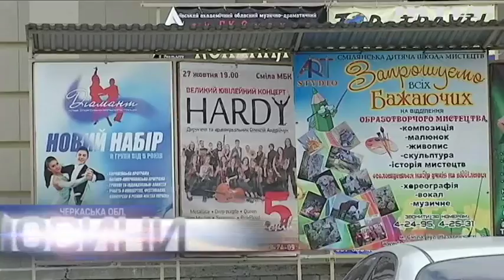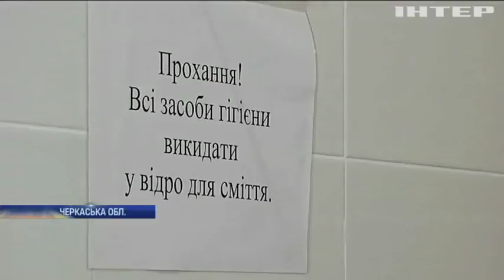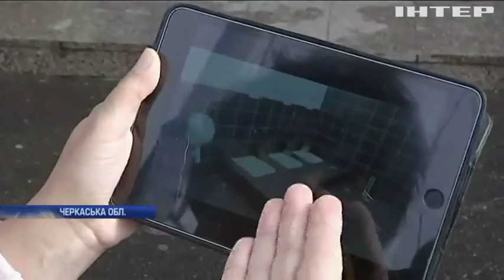Будинок культури у Смілі вразив безглуздим туалетом (відео)